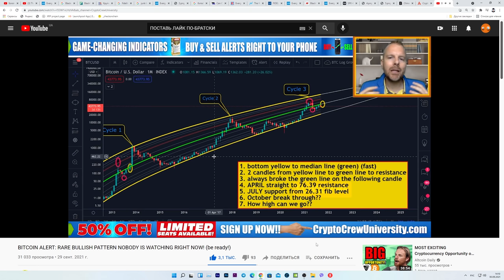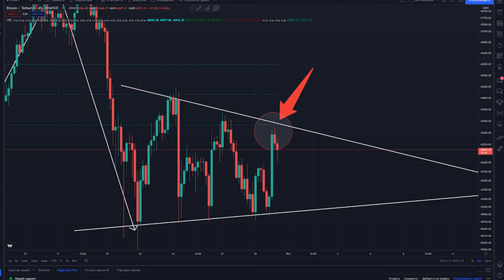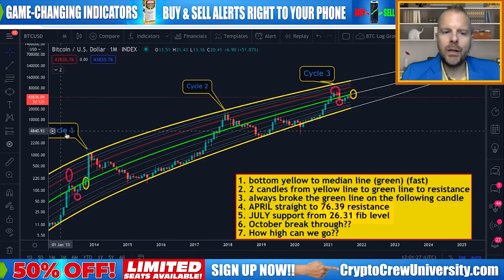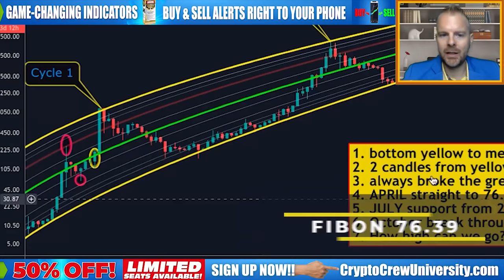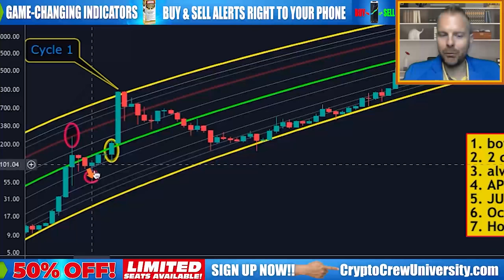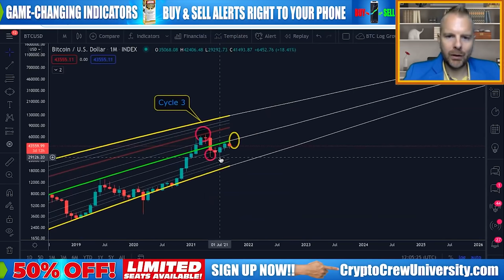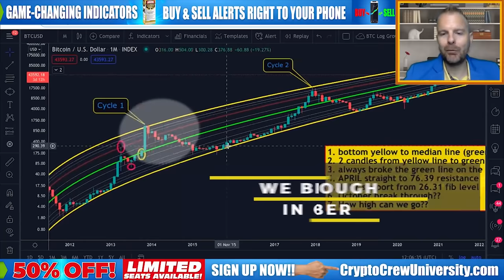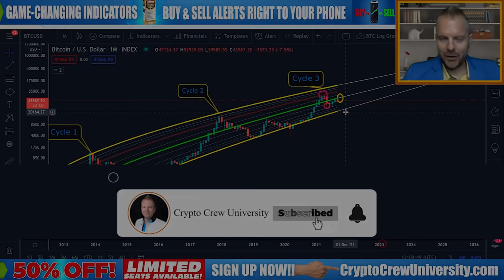БИТКОИН ПРЕДУПРЕЖДЕНИЕ: РЕДКИЙ БЫЧИЙ ПАТТЕРН О КОТОРОМ НИКТО НЕ ГОВОРИТ СЕЙЧАС! (будь готов!)